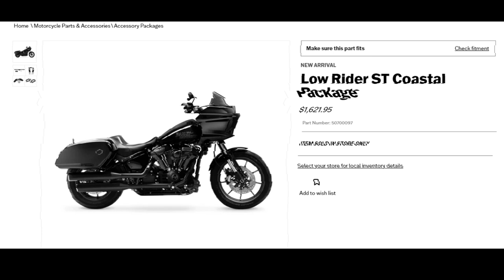2023 Harley Lowrider ST Review - The Best Bike Yet?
2023 Harley FXLRST Lowrider St 1000 mile review with the coastal package.  In this video I will give my impressions after 5 weeks and 1,000 miles. I will also discuss the dealer installed coastal package and whether I think it is worth it.

If you are looking for the best LED lights for your bike check out Eagle Lights.

Avon Super Sport Air-SS Grips For Harley With Throttle By Wire
Link to Clearview Windscreen: (I ordered the Medium Smoke Grey with vent and recurve)

If you are looking for the best Harley Davidson dealer in Oklahoma visit
Myers Duren Harley-Davidson
4848 S Peoria Ave
Tulsa, OK 74105

BBQ places we have visited:
Billy Sims BBQ Coweta